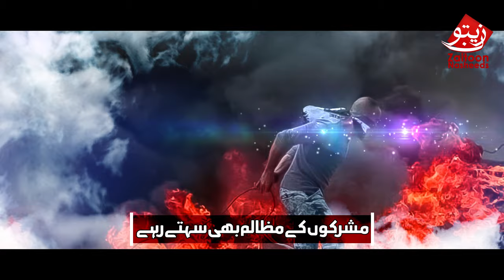MUSTAFA MUSTAFA | BEAUTIFUL NASHEED BY M. HARIS JAMAL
Track: Mustafa Mustafa
Artist: M. Haris Jamal
Edit: Abdul Haseeb
Production: Zaitoon Tv
Copyright: Seerat Media System